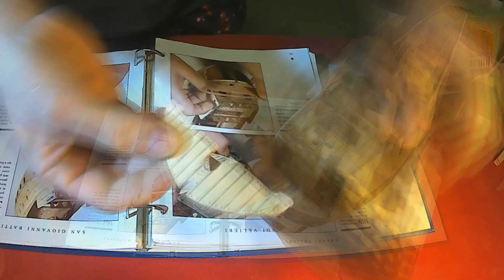Modello di Veliero "San Giovanni Battista" time lapse (part2) - Fasciame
Salve gente e benvenuti! Ecco a voi la seconda parte della costruzione del modellino del veliero "San Giovanni Battista". Spero che vi piaccia!

Lasciata un commento per eventuali consigli su come migliorare/migliorarmi! ;)

Buona visione!

Ragazzi se vi va (e se potete naturalmente) metto il link di donazioni, per supportare il mio lavoro. Ci tengo a dire che non dovete sentirvi in nessun modo obbligati a donare! (ci mancherebbe..) e comunque tutto quello che, eventualmente, riceverò sarà reinvestito interamente nel canale...